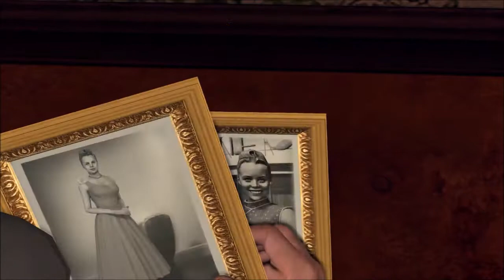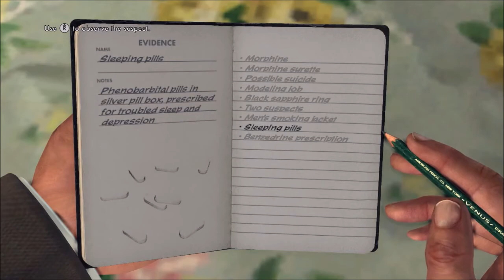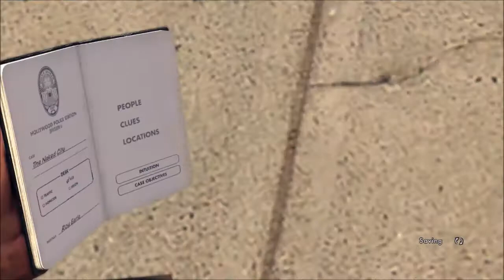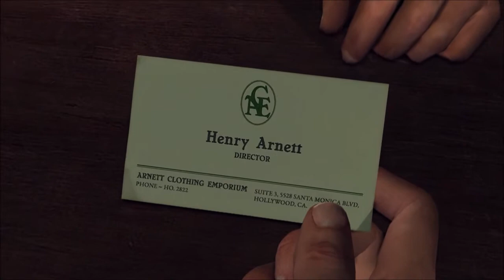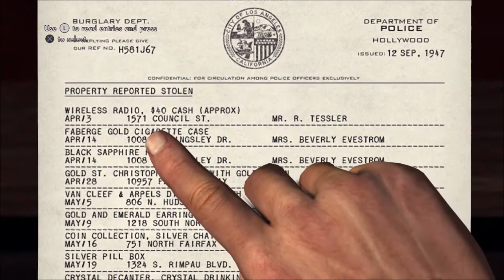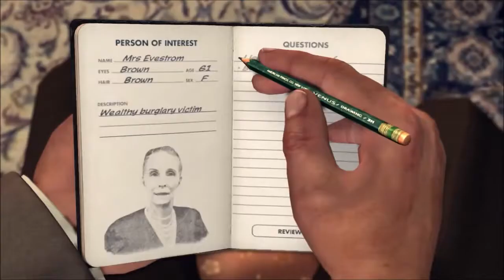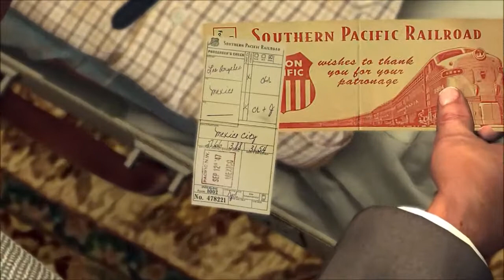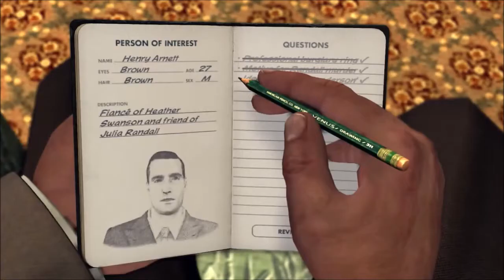L.A. Noire - Part 16: The Naked City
Join Phelps as he investigates the death of Julia Randall.